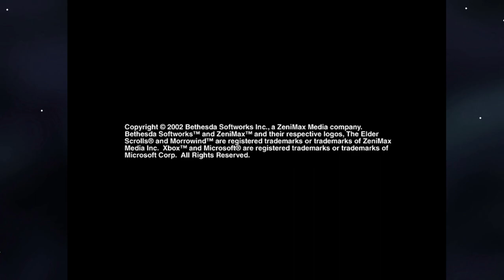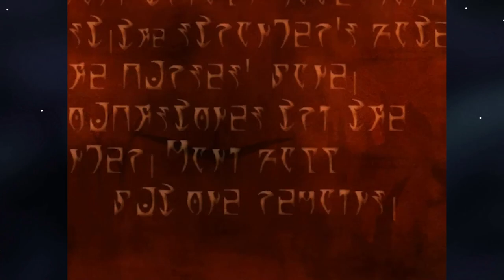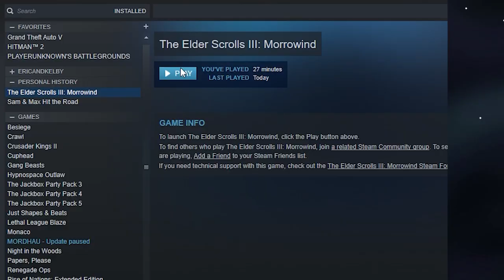08 - Tom Francis plays Morrowind - The (Personal) History of Games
My final guest from PAX West 2019, developer, writer, and programmer Tom Francis joins me to play Morrowind while we talk reptiles, game design, and working publicly.

Guest - Tom Francis @Pentadact

Eric: @EricKanius

About The Show:
Games are so much more than reviews, the latest and greatest tech, sales number, and industry news and we’re here to show you. Join Eric Kanius every Monday as he chats with a different guest from around the world to find out how games have influenced their life and in what ways. If you ever wanted to know how the games you love have been a part of other people’s experiences, you’ve come to the right place.

Also you can say hi to us on a different platform!